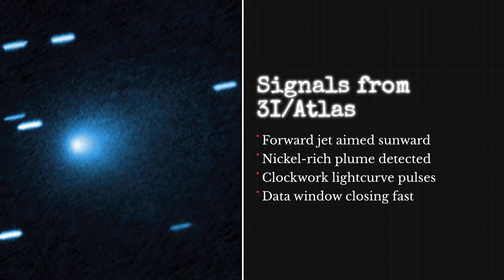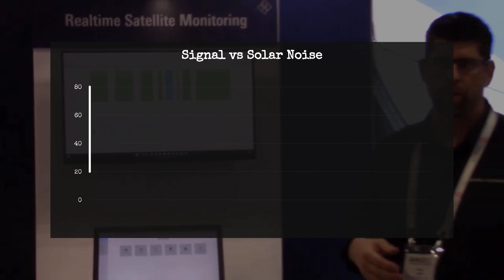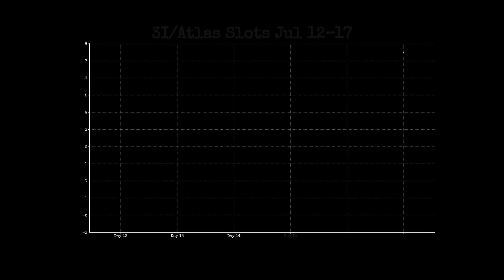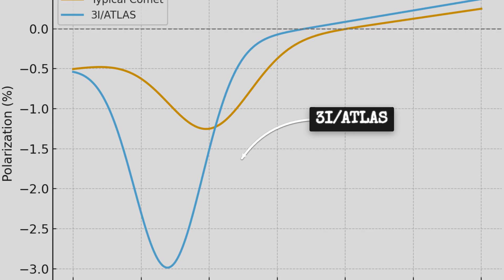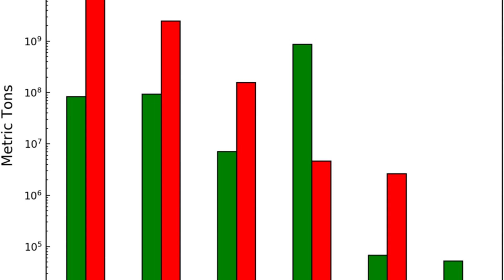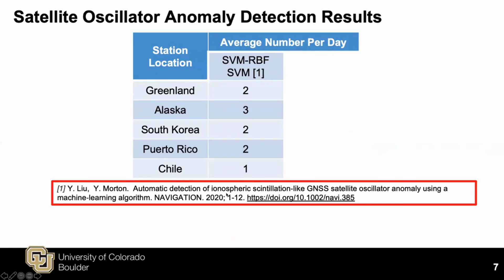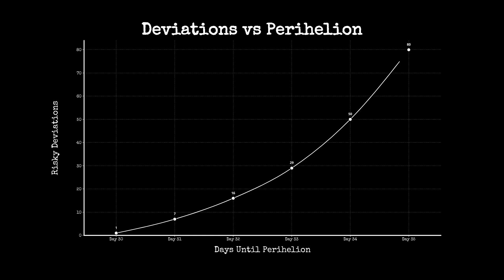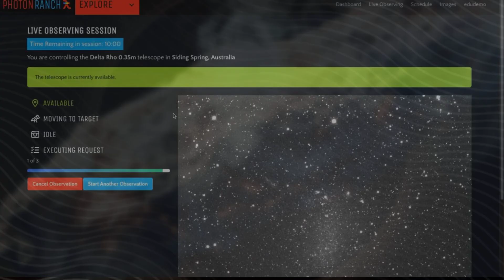3IAtlas Showing NEW Anomalies After It Passed Mars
Astronomers are baffled once again as Comet 3I/ATLAS begins to display strange new anomalies after passing Mars. The mysterious interstellar object, already famous for its unpredictable behavior, is now changing shape, brightness, and even emitting unexplained energy signals.

3I/ATLAS continues to defy expectations — and what it’s doing now may rewrite everything we know about interstellar visitors.